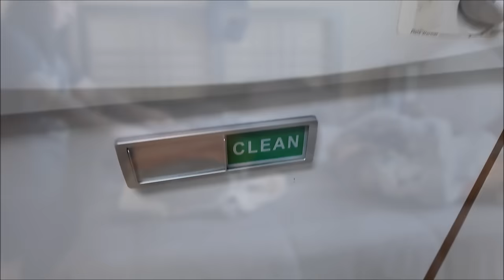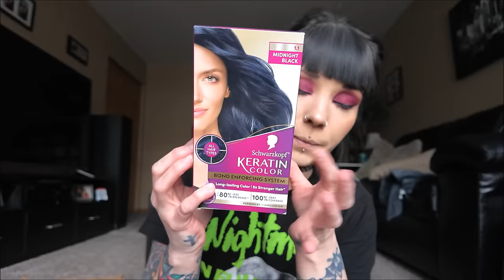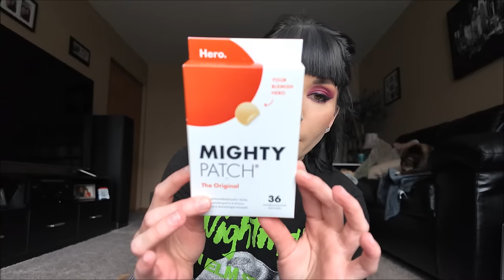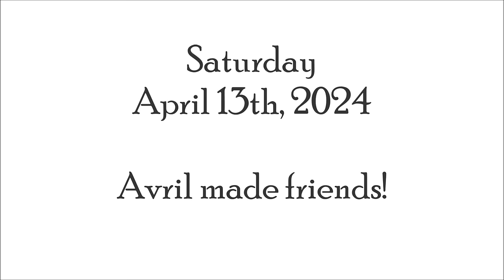VLOG: April 8th-13th | Clean with Me, Solar Eclipse, Real Talk, Cooking, & Avril Has Friends!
Click the link to find your new favorite Dossier scent and don't forget to select CATCH at the end of checkout to receive a $10 Sign on Bonus and 10% store credit on all future orders!

Cleaning, the moon eclipsed the sun, cooking salmon, talking about the future of my job, hauls, and I got to watch Avril make some new friends! Lots of good stuff in this one so I hope you guys enjoyed! Another vlog will be coming soon so don't forget to thumbs up before you go! xoxo

-BreeAnn xoxo